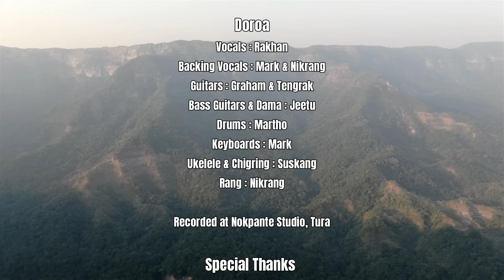BALPAKRAM A'BRIO - Doroa Band (Official Music Video)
BALPAKRAM A'BRIO is originally composed by Pa Louish D. Sangma in the year 1965.
This is a song about the beautiful journey to Balpakram hills (Now a National Park) in the South Garo Hills District of Meghalaya State in India. Balpakram is considered a sacred place by the local Garo tribals and is revered as the land of perpetual winds and spirits. The local tribals believe that the spirits of the forefathers and ancestors still live on in Balpakram today. Balpakram is inaugurated as the state's first National Park on the 27th December 1987 by the then Prime Minister Late Rajiv Gandhi.

There is a saying in Garo
ALL GAROS MUST SEE BALPAKRAM,
IF NOT IN LIFE, THEN IN DEATH.

Doroa Band are :
Vocals : Rakhan
Backing Vocals : Mark & Nikrang
Guitars : Graham & Tengrak
Bass Guitars, Dama & Chigring : Jeetu
Drums : Martho
Keyboards : Mark
Ukelele : Suskang
Rang : Nikrang

Recorded & Mastered at : Nokpante Studio
Balpakram Photographs & Aerial Shots : Dipu
Camera & Editing : Dipu Marak (Channel GOERA)
Produced & Directed by : Dipu Marak (Channel GOERA)

© Copyright Reserved by DOROA  & Channel GOERA

WARNING : Ia music video ba audio ko jakkale darangba an'tangtangni channel o skatang upload ka'na man'jawa. Ia gitko jakkale REACTION VIDEO ba COVER SONG ba DANCE COVER ka'panabe. Uni gimin sakantikon skatang video, audio ba scenery rangko an'tangtangni video o aro channel o upload ka'jachina WARNING on'atenga. Ka'sapae A'chik Music ba Artistrangko dal'na chuna chol on'bo - Na'a cha'ogipa ong'nabe. Mitella.

Kindly Do not copy / Download or Make REACTION VIDEO please.